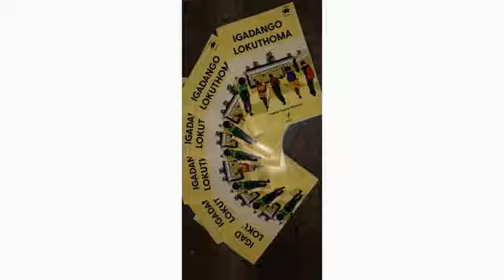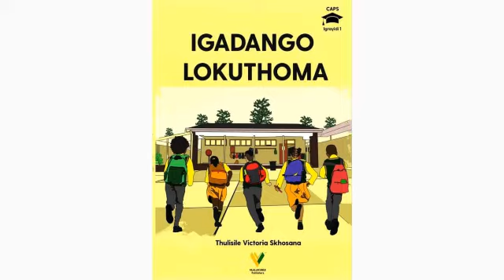Flare fm book reviews with Mandla Mr Cool Kabini